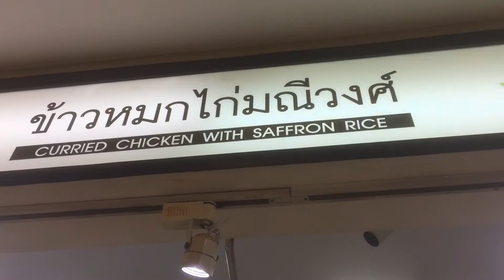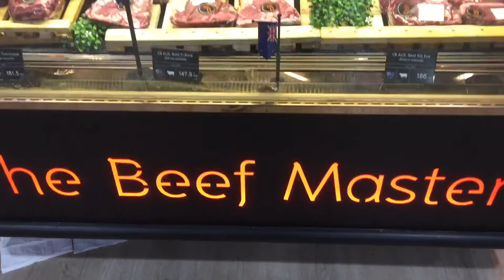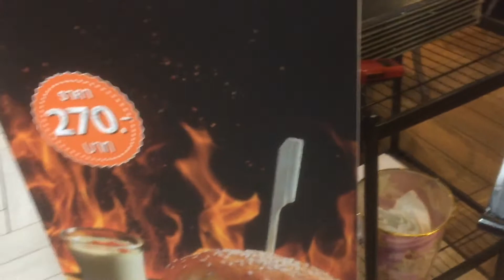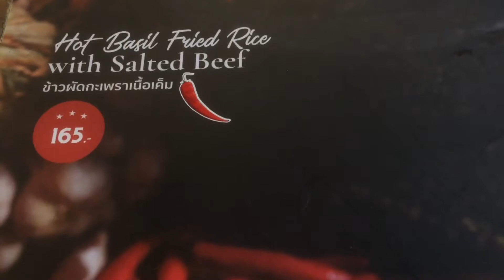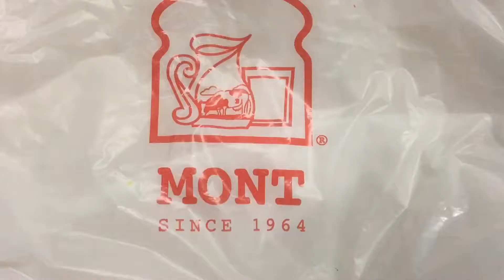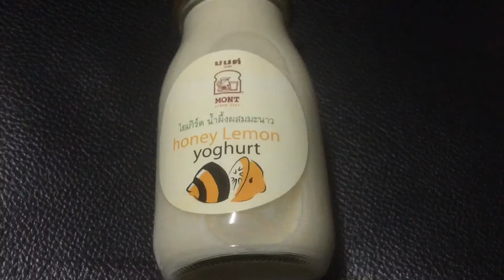Eating at MBK Center Bangkok Thailand | Food Indy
1. Thai Noodle Soup Fish Ball (Yen-Ta-fo)
2. Hot Basil Fried Rice with Beef
3. Grilled Toast with Various Topping